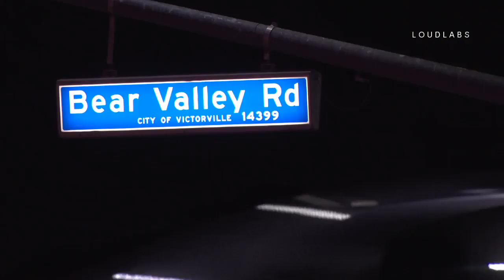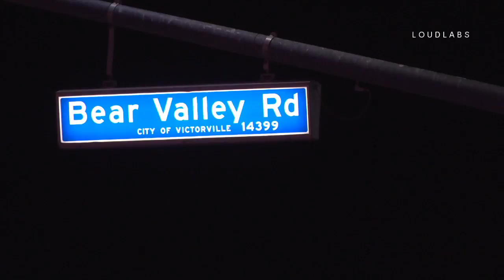Pursuit Crash / Victorville RAW FOOTAGE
VICTORVILLE - 1/21/18 A pursuit involving a possible DUI driver ended in a traffic collision in Victorville Sunday night. The accident occurred around 8:00 PM near the intersection of Amargosa Road and Bear Valley Road. The suspect appeared to have rear ended a vehilce, lost control, smashed through a guard rail and crashed into the front steps of the El Tio Pepe Restaurant in the Mall of Victor Valley parking lot. SBSO Victorville deputies engaged the pursuit when a vehicle failed to pull over for a traffic stop. The female suspect reached speeds the 90 mph range while traveling through city streets and lost control on a curve near the Mall Victor Valley. Holes were seen in the front window of the suspect vehicle but their origin is unknown. The condition of the suspect and victims is not known but two ambulances responded to the scene.